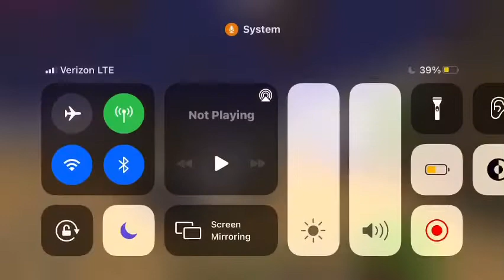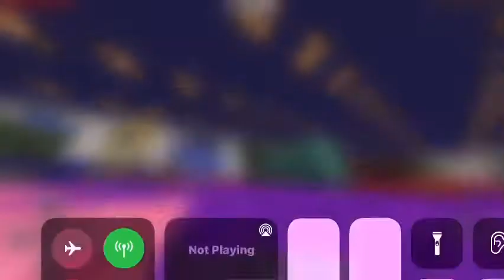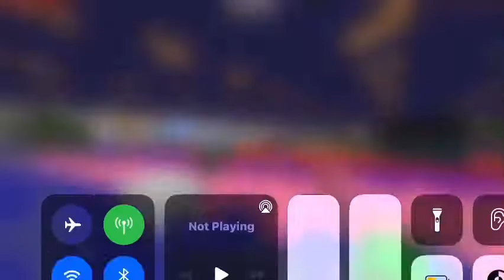Miraculous ladybug and cat noir season 1 episode 5-ninja Jr&plagg meet the baby ninja turtles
Who is back into the pit and meeting the baby need a toilet and no one here you get back home so he can save the day with all your shit and I’m a lady bug and cat wow can you get back home and baby Donnie yeah I just have a big idea to do a Time Machine to get him back to his present time so number one this will be epic this is a time in